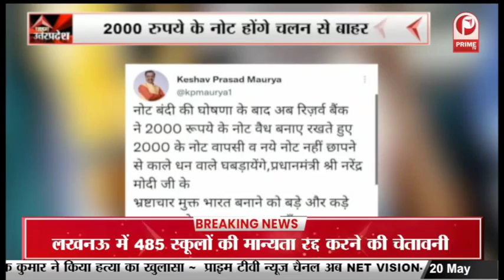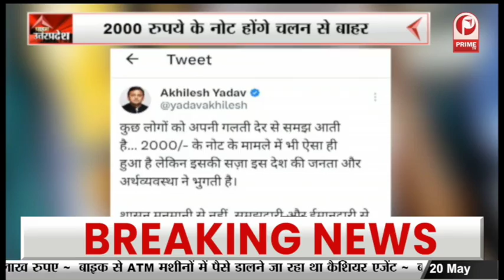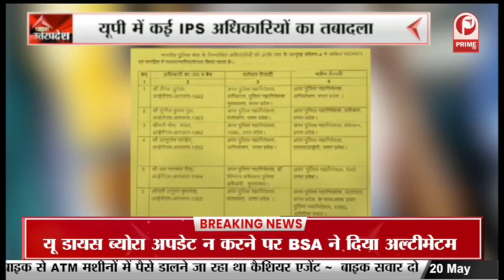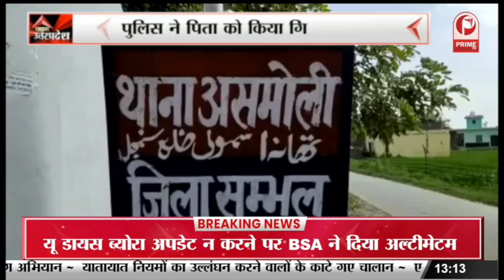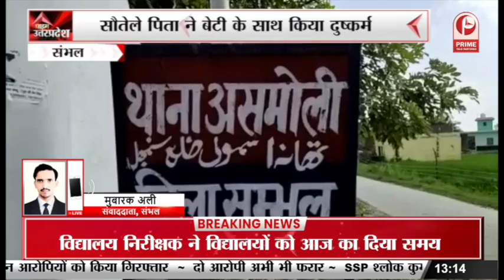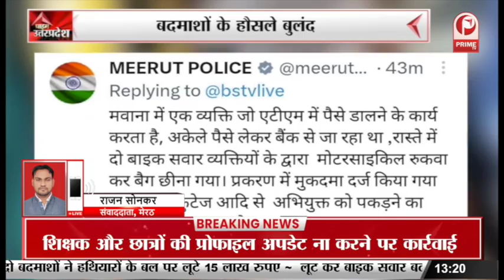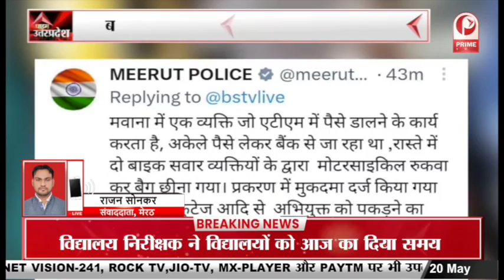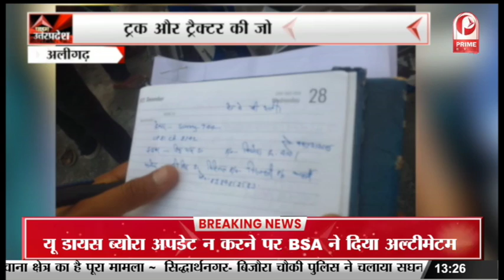यूपी में क‌ई IPS अधिकारियों का हुआ तबादला || Prime Tv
यूपी में क‌ई IPS अधिकारियों का हुआ तबादला